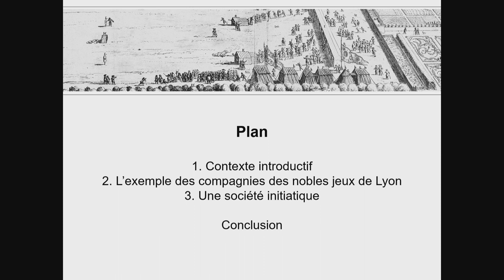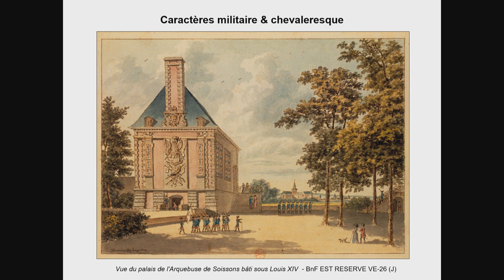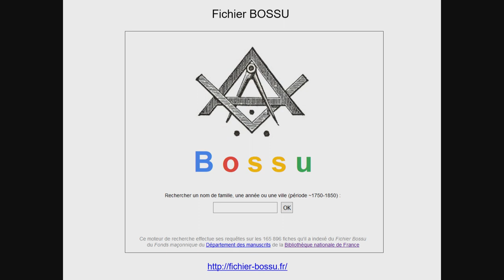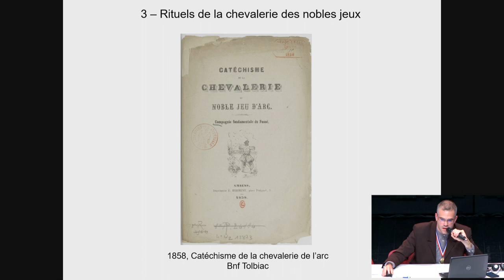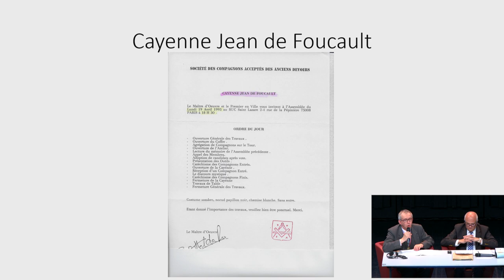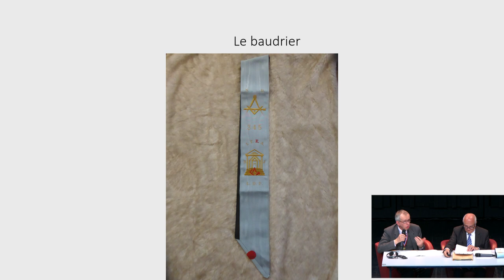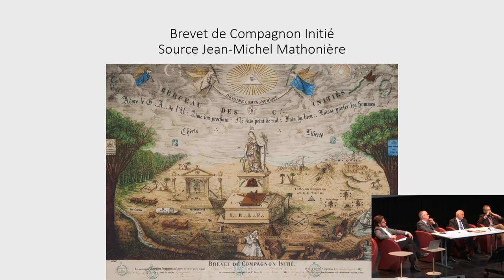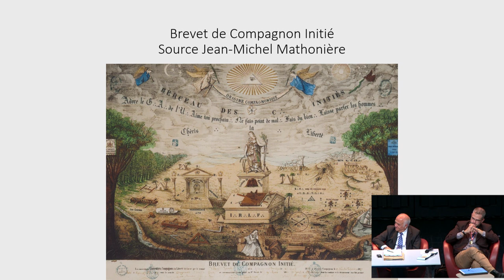Thomas Fressin and Francis Delon et Yonnel Ghernaouti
Chair: Felipe Côrte Real de Camargo
Thomas Fressin
Les compagnies des nobles jeux de l'arc, de l'arbalète et de l'arquebuse : des sociétés urbaines initiatiques, fraternelles et privilégiées

Francis Delon et Yonnel Ghernaouti
Une société para-compagnonnique dans la France de la fin du XXe siècle